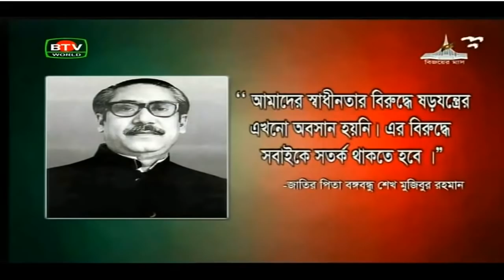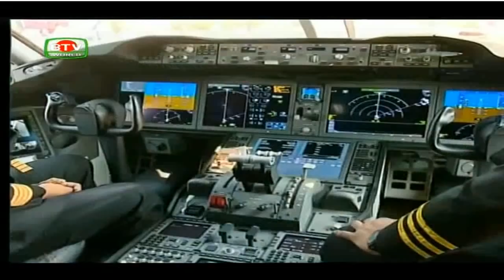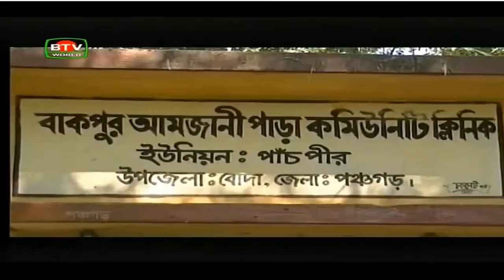Bangladesh Television English News at 10 PM on 05.12.2018